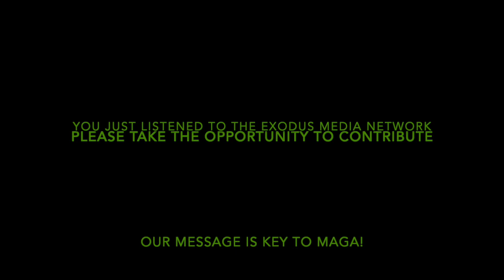Exodus Media #128: Changing Hearts & Minds Is Key To MAGA!!!